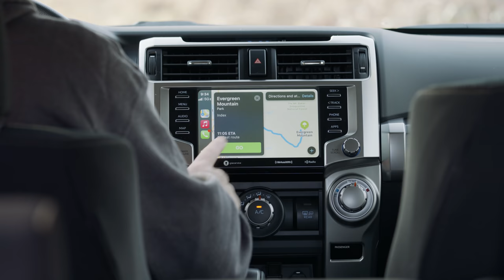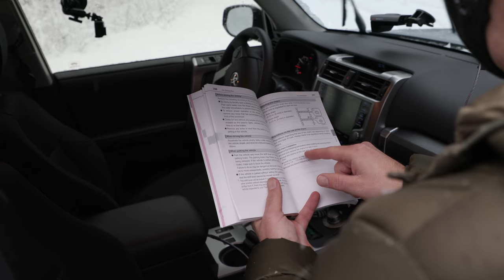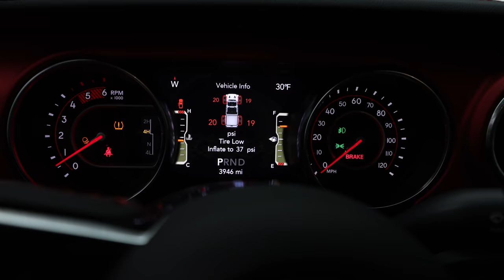2021 Toyota 4Runner & Jeep Gladiator Diesel: Off-Road Snow Adventure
We take a 2021 Toyota 4Runner and a new Jeep Gladiator Diesel deep into the woods on a winter snow adventure. Which is the better vehicle and is it better to run chains on all-seasons or do mud-traction tires provide the superior experience? We have a lot of questions on this episode.

CONTENTS
00:00 - Introduction
02:41 - To the Mountains!
09:35 - Beckler Road
15:57 - Tire Prep
21:51 - Tailgating

Driving Sports produces exclusive automotive reviews, news and motor sports for broadcast, web, mobile and set-top boxes. Do not use our video content without permission. All rights are reserved.

Equipment used to make this video:
Canon R5
Canon R6
Canon 24-105mm f/4
BlackMagic Ursa 4.6k G2